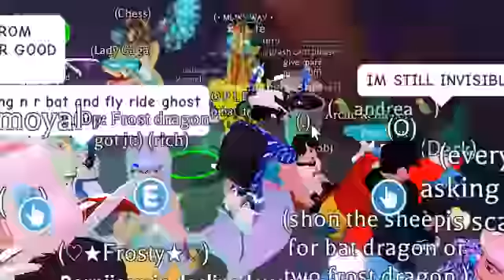OMG! I traded my NEON ARCTIC REINDEER for this 😮 😱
Hey guys today I traded my neon arctic reindeer. I got a tombstone and adds for this. The I traded the tombstone and adds for my dream pet!
Welcome home FROSTY! 😍